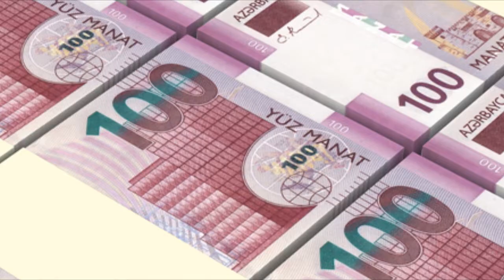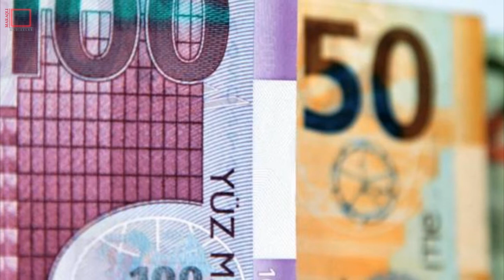Pensiyaçılara XƏBƏR VAR: 400 milyon manat...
2022-ci ilin yanvar-iyul aylarında məcburi dövlət sosial sığorta haqları üzrə daxilolmalar 2 milyard 609 milyon 464,5 min manat olub.